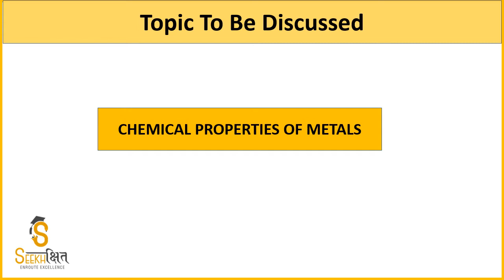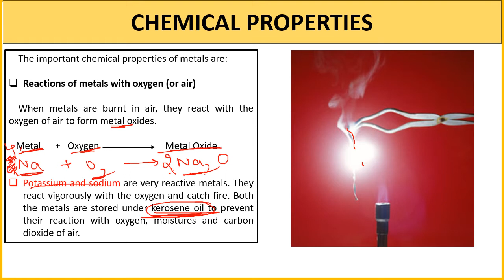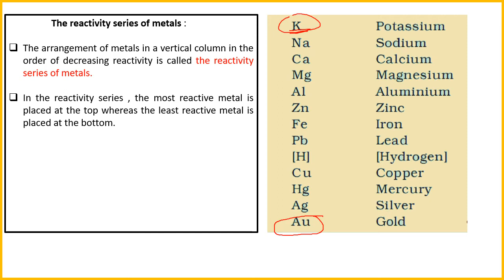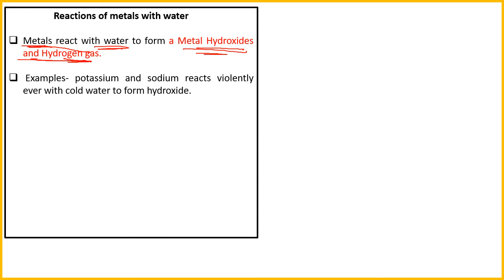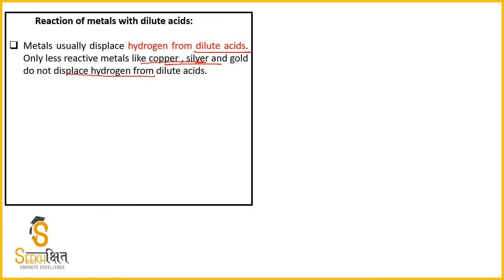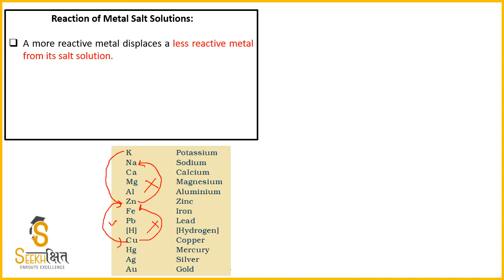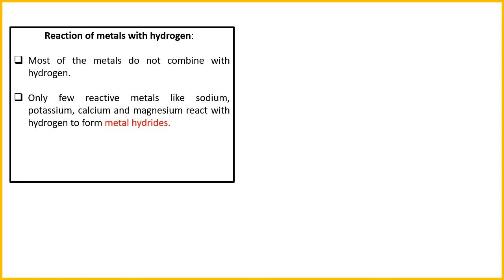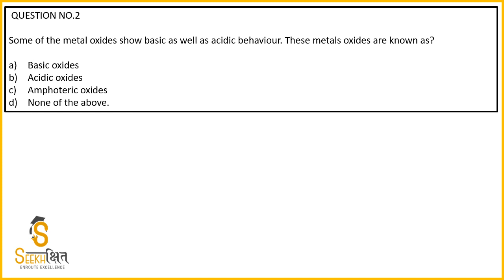Metals - Part 2 | Class 9 | General Sciences | UPSC EPFO 2020 | UPPSC 2020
In this Lecture some important concepts related to Metals will be covered.You will get a free PDF of the lecture.